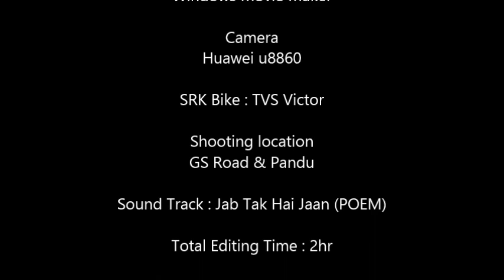Will love you "Jab Tak Hai Jaan" .. Anniversary spl video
Will love You Jab Tak Hai Jaan (As long as there's life) .. Created this video on occasion of our 2nd anniversary !!!

.CREDITS .
Camera Person : Pranab & Ganesh Das
Graphics : Bhaskar Goswami
Transport Crew : Muzzamil
Software : Windows Movie Maker
Camera : Huawei u8860
SRK Bike : TVS Victor
Shooting location GS Road & Pandu
Sound Track : Jab Tak Hai Jaan (POEM)
Total Editing Time : 2hr
Project Cost : 0 INR